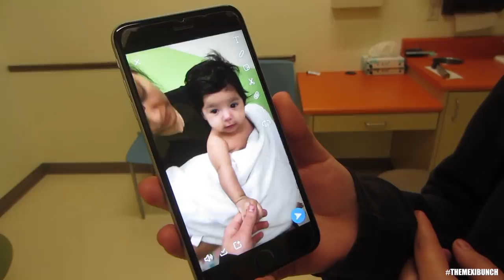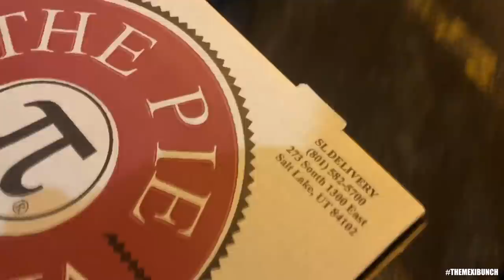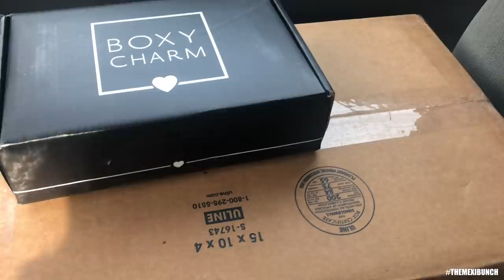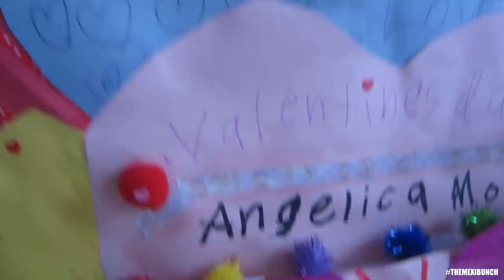I JINXED IT!!! + PEELED MY SKIN OFF UHHH..+ BABYJADEE HAS A CHECKUP! #164 - ALEXISJAYDA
I Totally Jinxed It Dude! Uhhh Now It Wont Stop Snowing Lol Uhh!

WELCOME TOO OUR FAMILY CHANNEL!!!

Snapchat Alexisjayda

Who You Might See In The Vlog :)
Andrew (Son)
Angelica (Daughter)
Elijah (Son)
Giovanny Aka Gio (Son)
Noah (Baby Brother BUT Raising Him As Ours :) So Son)
Baby Jadee (Daughter)
Martin Luis (Brother)
Manuel (Brother)
Illeen (Niece)

Rudee & I Married July.6.2011

Alexis Jayda
Roy,Utah,84067

PREVIOUS VLOG